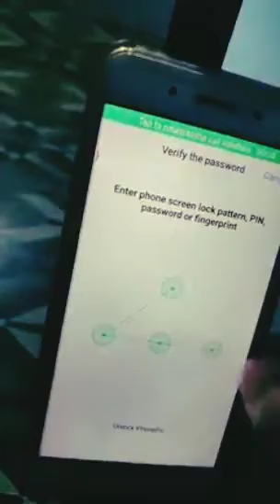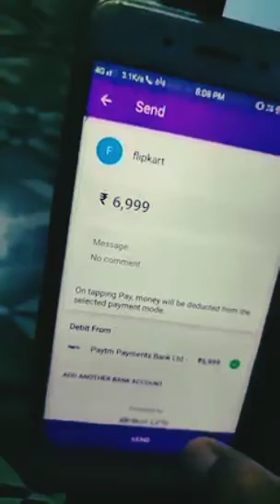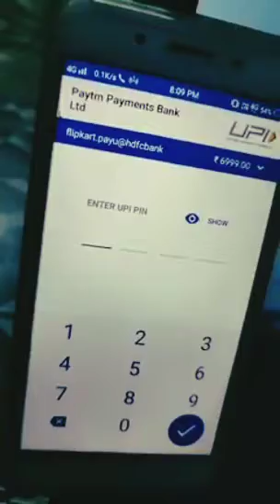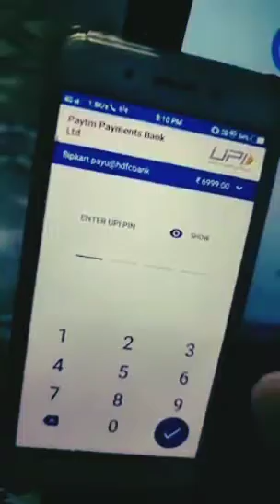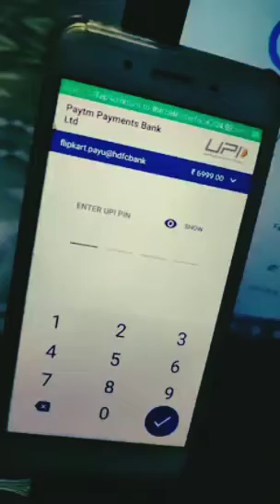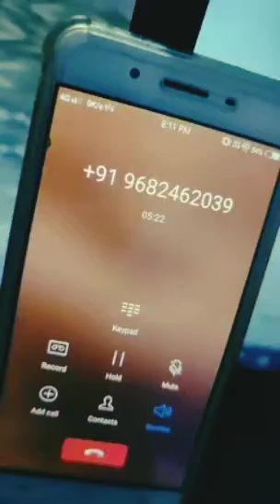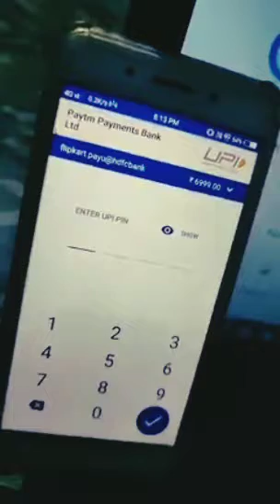care ke name pe ho raha hai froud please subscribe my YouTube channel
Hi,
I am Navneet Arya
     Arya Digital
Science technology and traveling tur this is my technical and vlog channel